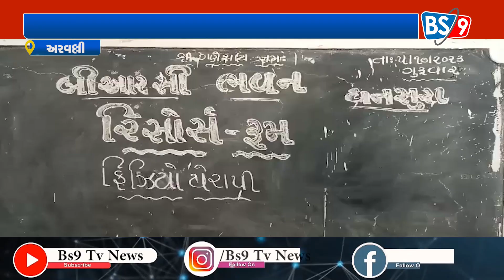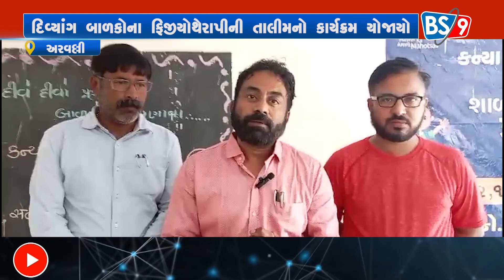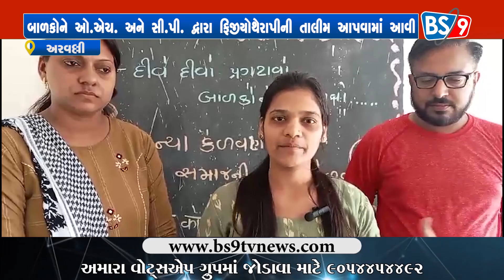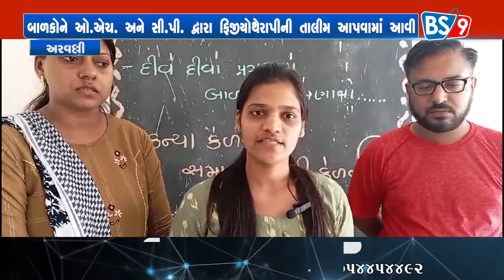દિવ્યાંગ બાળકોને મફતમાં સારવાર તેમજ નાસ્તાની સુવિધા પણ અપાય છે | BS9 TV NEWS